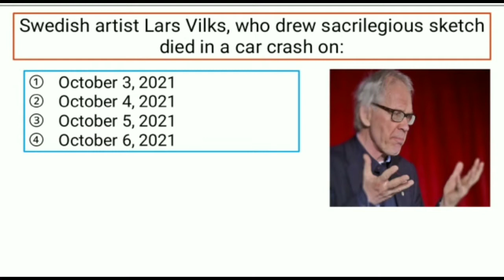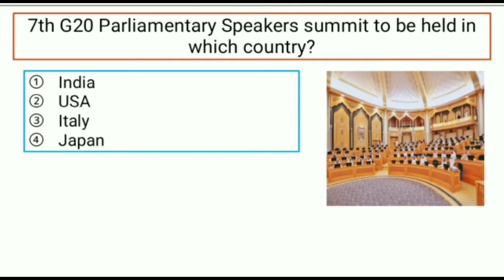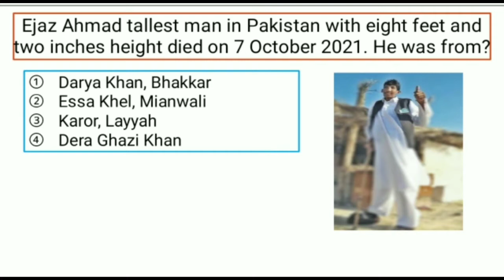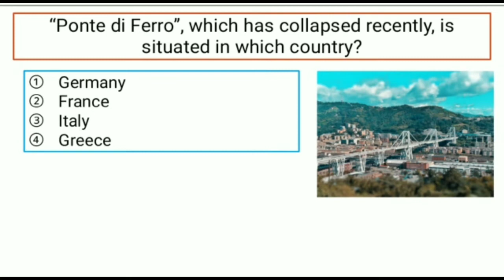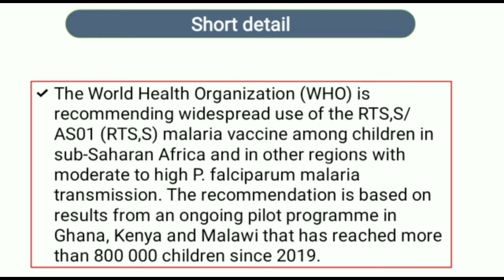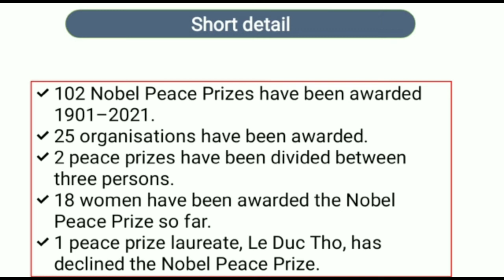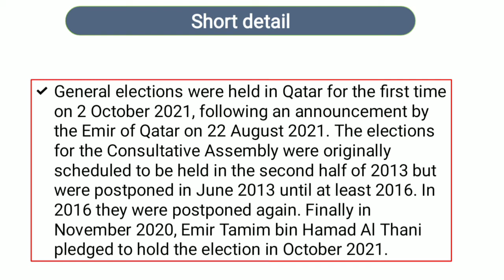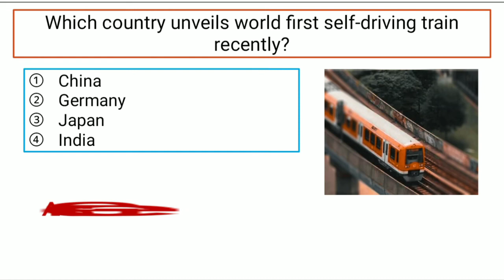Current Affairs October 2nd week 2021| Intensive study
October 2nd week 2021 Pakistan and International current affaira.
pakistan ooctober 2021 current affairs.
international october 2021 current affairs.

PDF FILE AVAILABLE IN TELEGRAM ACCOUNT

Most repeated  question general knowledge
Ppsc related questions

Intensive study
Most repeated questions in ppsc, fpsc, pts, ots, kpsc, bpsc, spsc etc